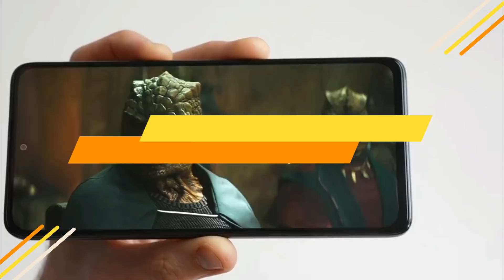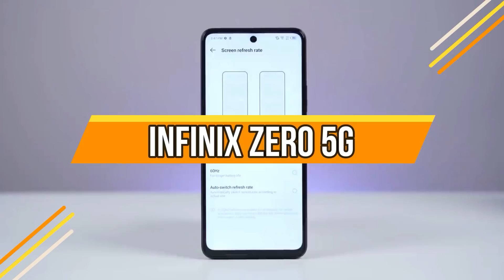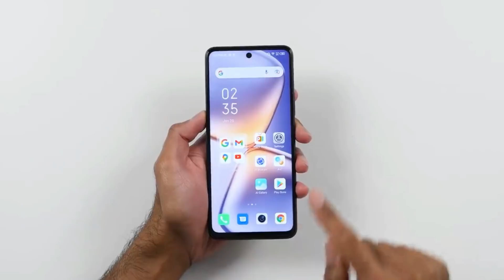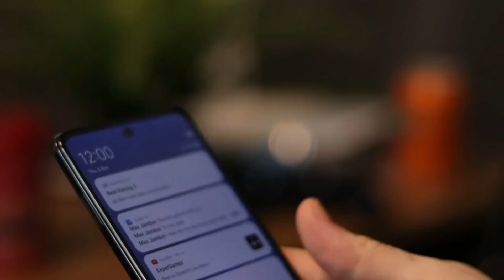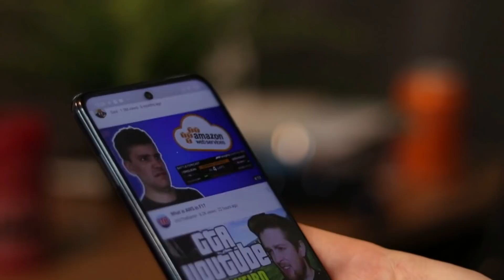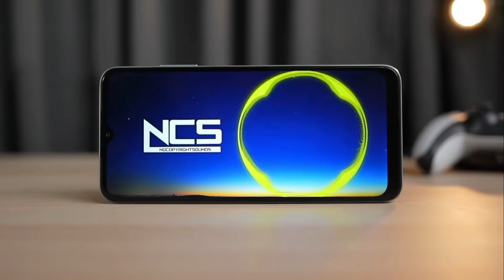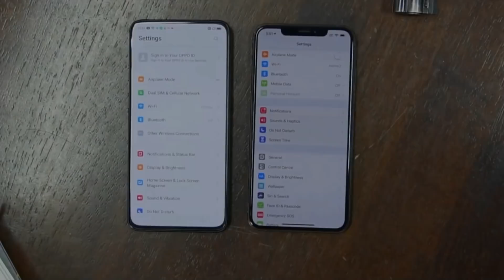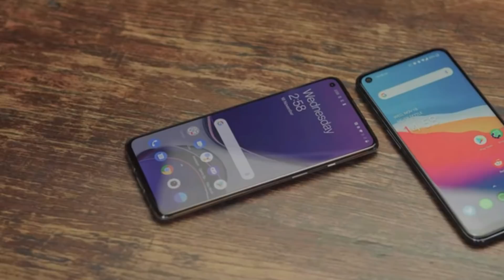WOW SAYA NEMU HP SNAPDRAGON 870 HARGA 3 JUTAAN😳SPEKNYA GILA Baterai 7000 mAh DI TAHUN 2022